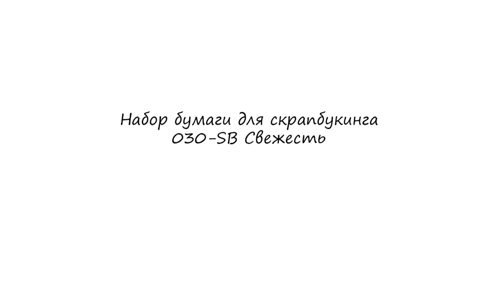030-SB Свежесть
Набор разноцветной бумаги для скрапбукинга от Белоснежки размером 30.5*30.5 см. выпускается в форме блокнота со склейкой по одной стороне. Бумажный материал в скрапбукинге используется для декорирования фотоальбомов, в изготовлении открыток (кардмейкинг).